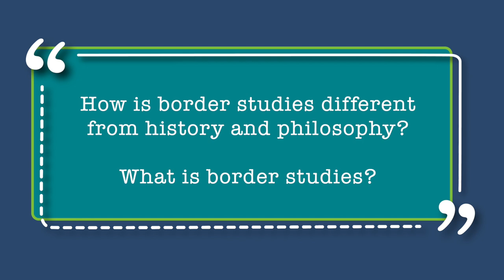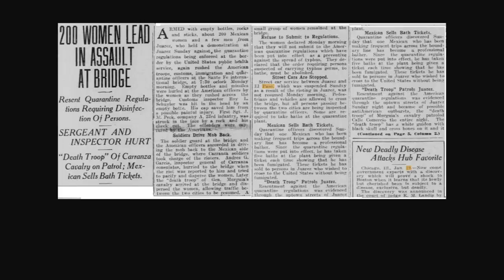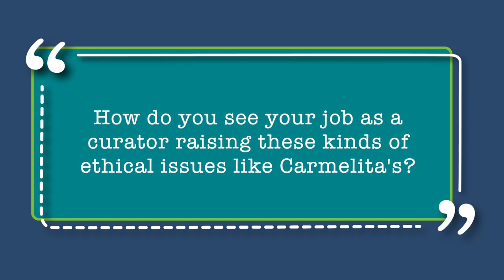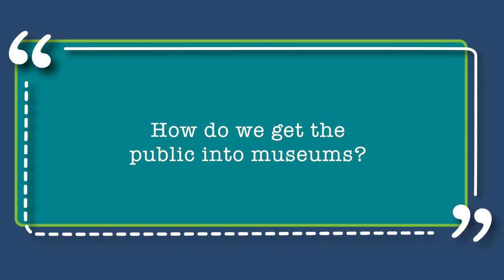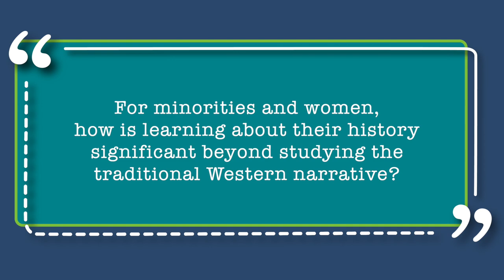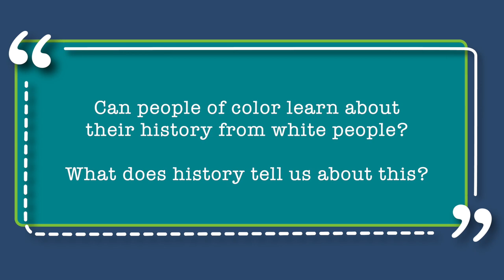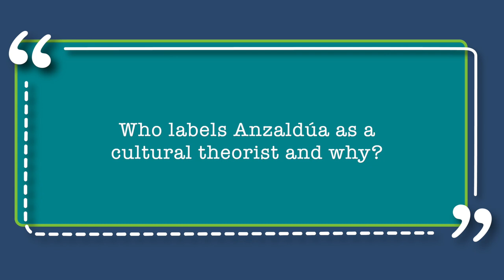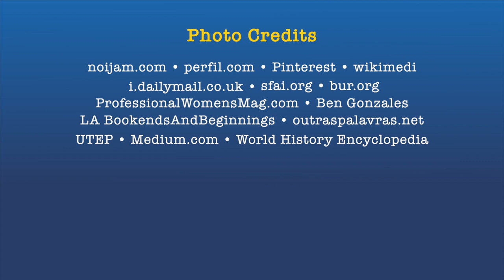Philosophic Dialogues from La Frontera 27: History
Evan Lopez is the Education Curator for the University of Texas at El Paso’s Centennial Museum and Chihuahuan Desert Gardens. His educational background is in philosophy and Latin American and Border Studies. His research interests are in U.S-Mexico border ontology, border epistemology, critical border studies, and more recently museum education in the context of the U.S.-Mexico border. He has presented his work at several academic conferences including India and the Society for the Advancement of American Philosophy.

• CONTACT THE HOSTS
• WEBSITES
• QUESTIONS OR COMMENTS about any of our programming? Contact EPCC TV